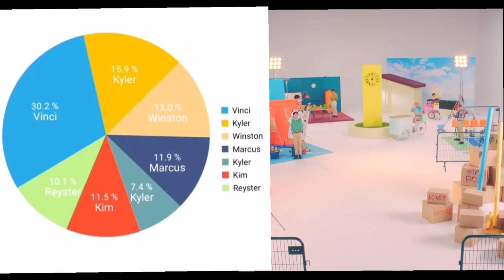[ HORI7ON ] Lovey Dovey Line Distribution and English/Korean Lyrics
HORI7ON - LOVEY DOVEY LINE DISTRIBUTION AND COLOR CODED ENGLISH/KOREAN LYRICS